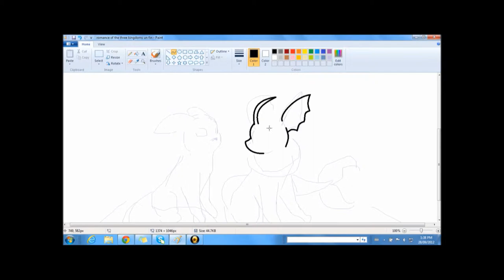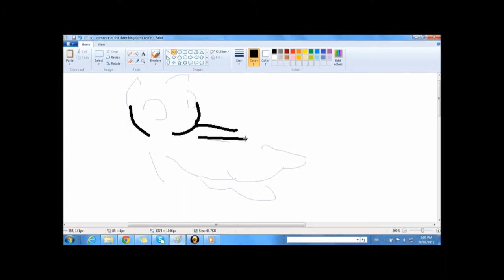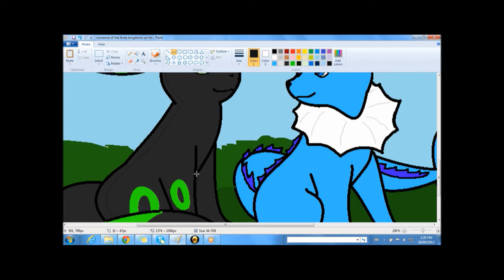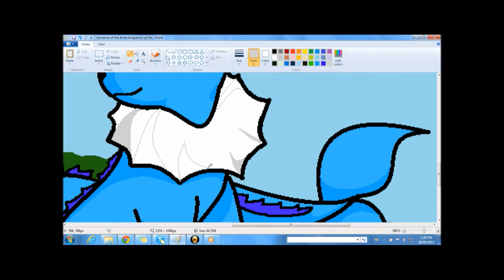romance of the three kingdoms speedpaint-requested by katrlynhil